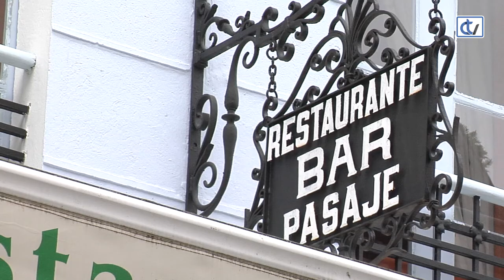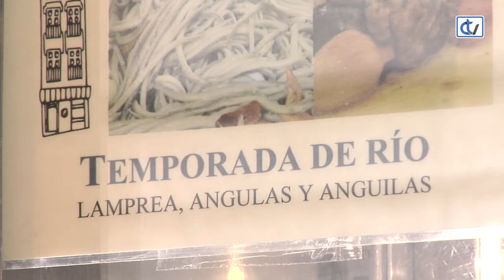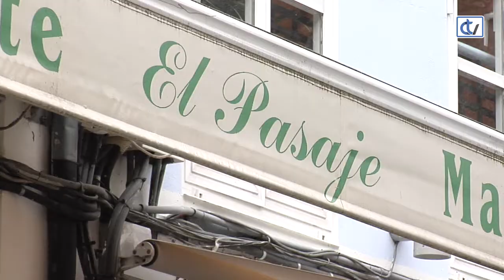Tiempo de lamprea en El Pasaje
Pepe Rumbo, gerente de El Pasaje, comenta los platos especiales de lamprea en la época de este singular producto.